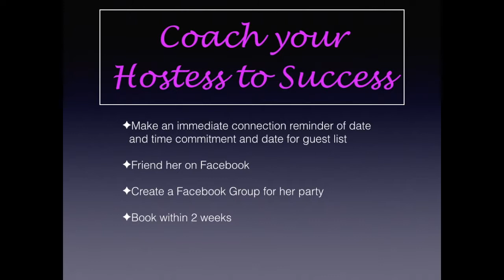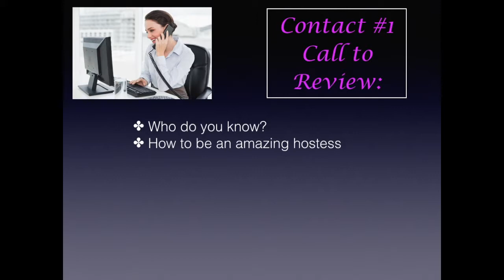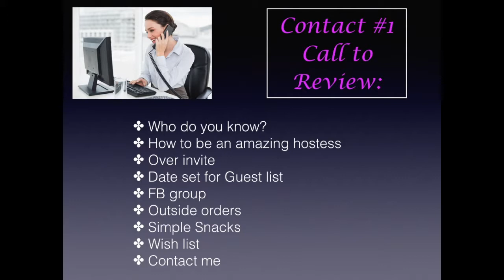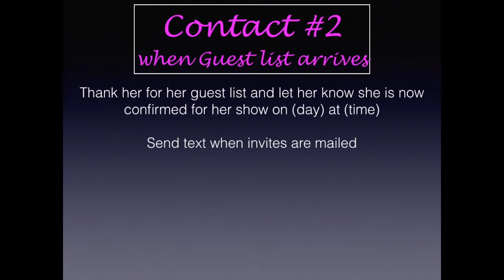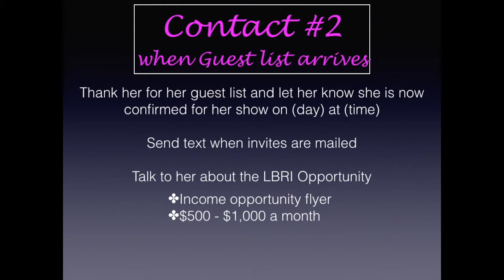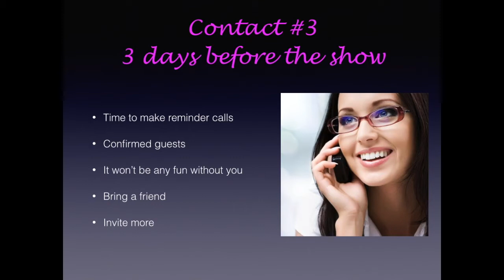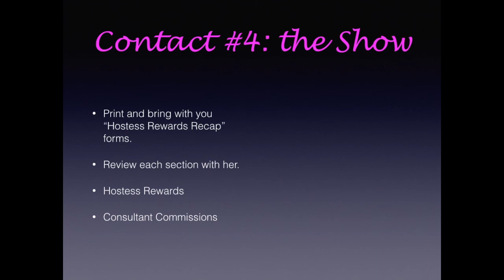Hostess Coaching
New Consultant Training Viceos